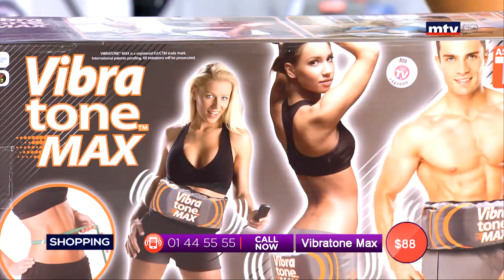Best Seller - 15/08/2019 - Part 1